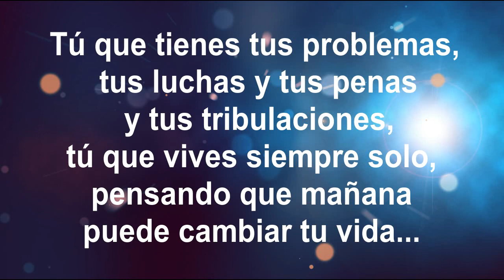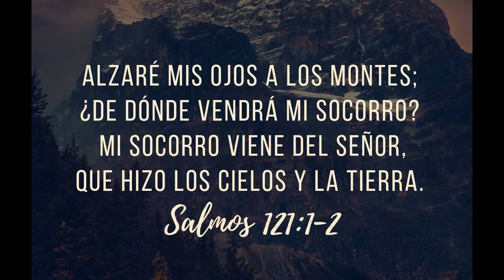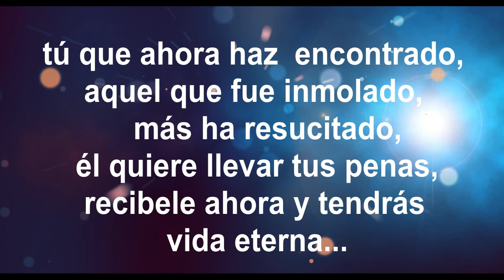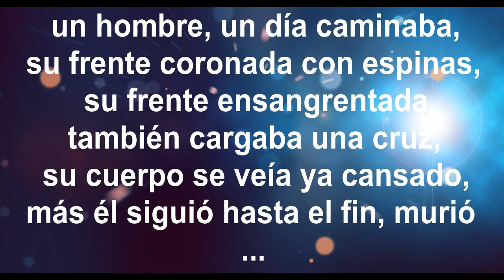Tienes que Soportar|Ríos de Misericordia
Artista: Ríos de Misericordia
Canción: Tienes que Soportar
Editó Vídeo: Vale 23
Para Alabanza a Jesús. Amén.